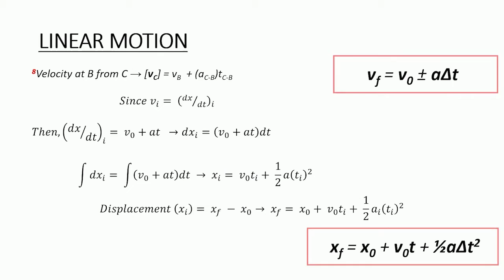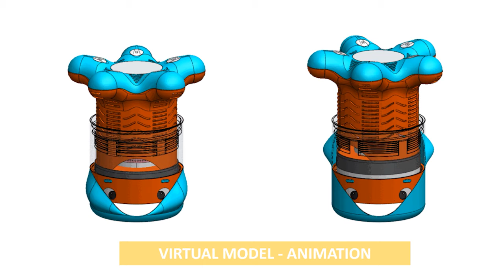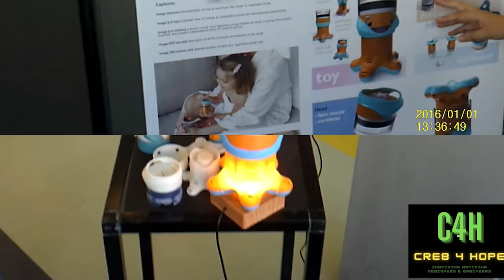Motivated By Purpose (To become a Product Designer Part 2 of 2)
Hello folks,
Another cracking ‘one-take’, non-rehearsed (Michael Parkinson-esque) interview with a recent graduate (BSc Product Design and Technology), who offered to share her learning experiences of studying the subject, her applications of knowledge and skills in design practice (major design project) and her personal motivations and drive to successfully qualify as a product designer despite challenges with her health.
It also provided an opportunity to reflect on key elements regarding what product design is all about from their perspective. 🤓🤓👍